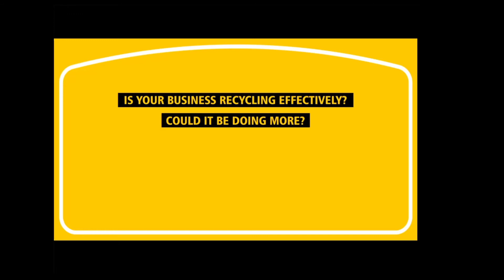Rubbermaid's Love Recycling Research Project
In January 2020, Rubbermaid Commercial Products Europe undertook the largest research project on current recycling practices, and where improvements are needed. With the information provided by businesses across Europe, Rubbermaid developed an understanding of "user behaviour to management buy-in" while creating a "detailed and nuanced picture of the state of commercial recycling."

To find out the results of the project, and to find out what improvements your business can make to recycling habits and the reduction carbon emissions,